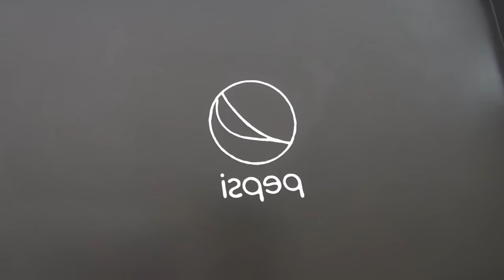TOP SOFT DRINKS PANCAKE ART - COCA COLA, FANTA, PEPSI, SPRITE